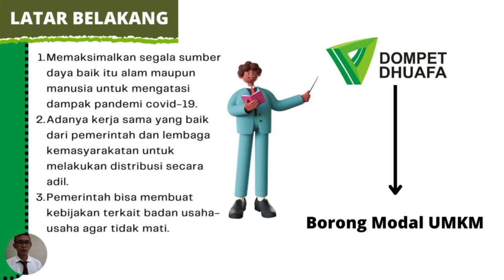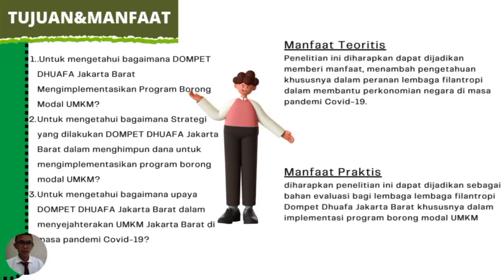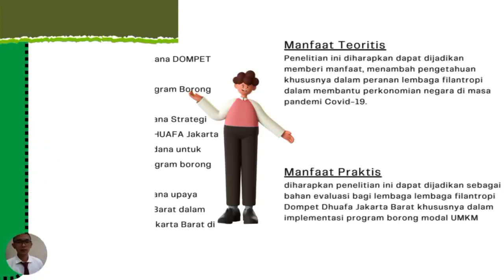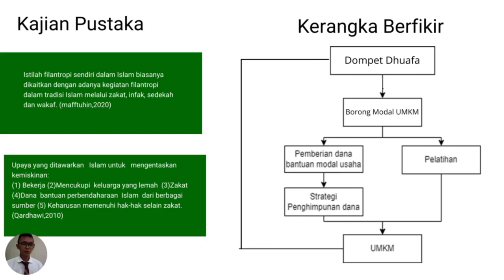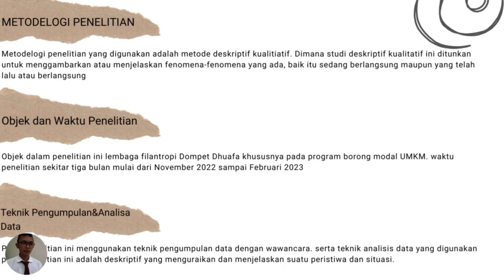ALHUDA NUR ICHSAN